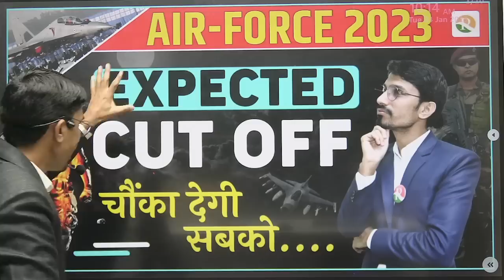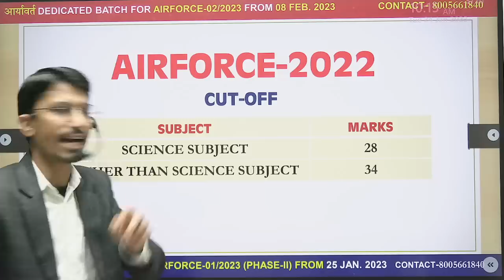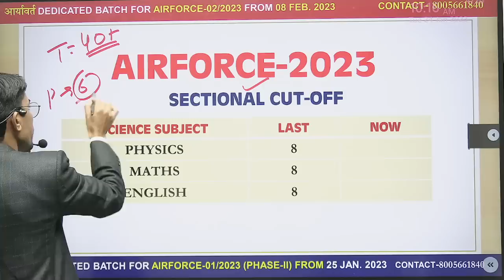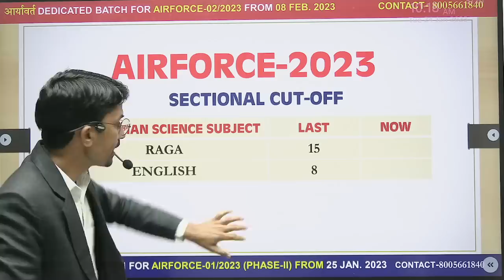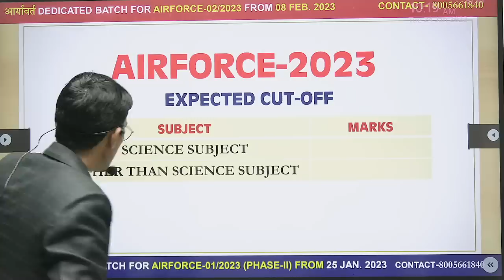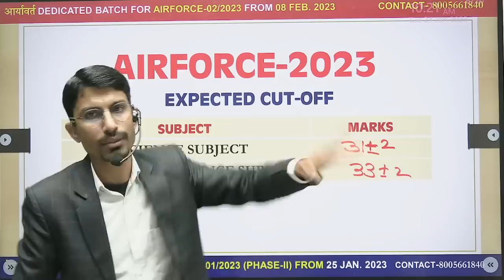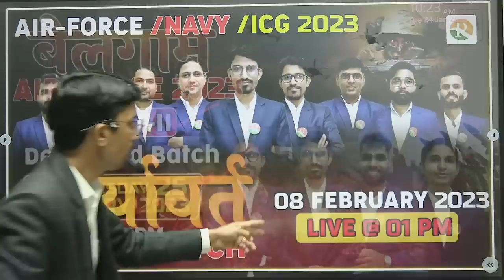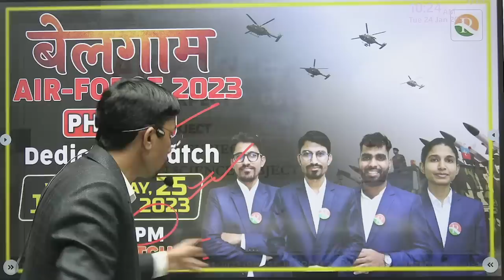Airforce cutoff 2023 | Airforce expected cut off 2023 | Airforce agniveer 2023 cut off | rssir